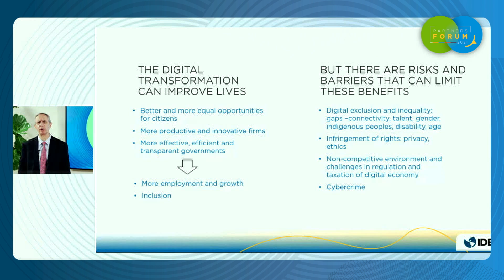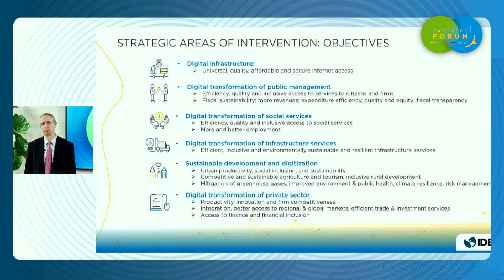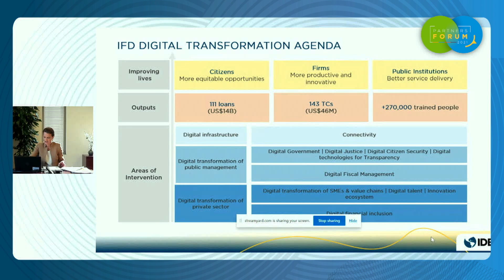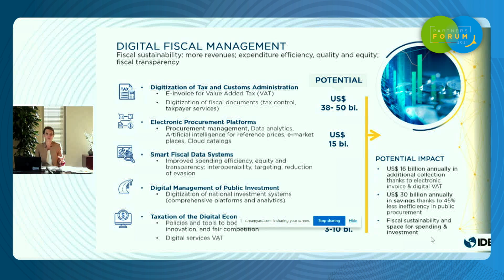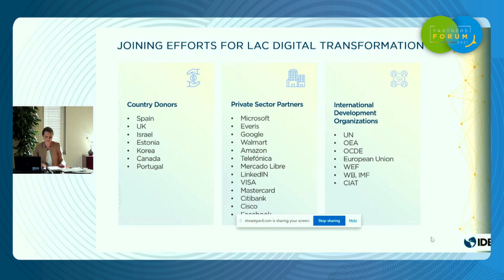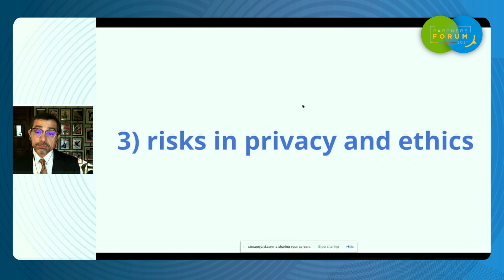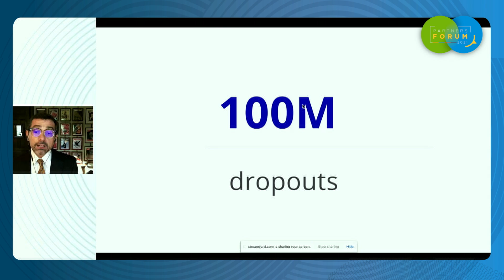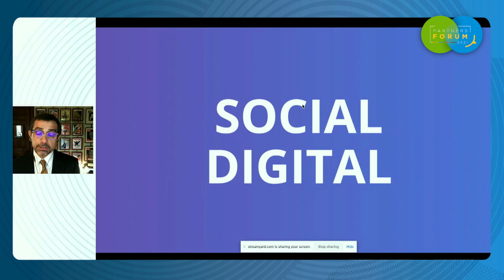IDB Group Partners Forum – Session 3 - Day 2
The IDB Group Partners Forum took place virtually on October 13-15, 2021. At this critical time for Latin America and the Caribbean, the Forum brough together 200+ partners from the public, private and philanthropic sectors across the world to discuss concrete opportunities for collaboration in the region line with Vision 2025, the IDB’s blueprint for post-pandemic recovery and growth. We are grateful to all our partners who joined for the continued trust and commitment to improving lives in the region.